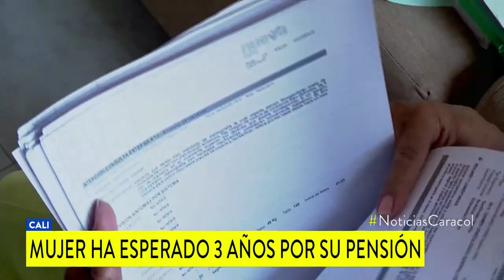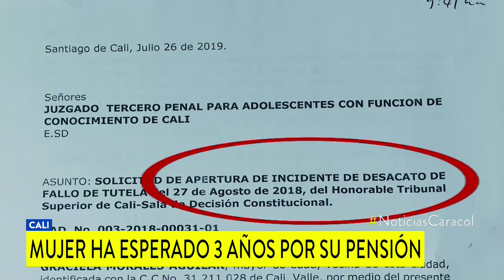Conozca la incansable lucha de una mujer de 73 años para obtener su pensión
Por una enfermedad en su espalda que le diagnosticaron hace cuatro años, ella no pudo volver a trabajar.